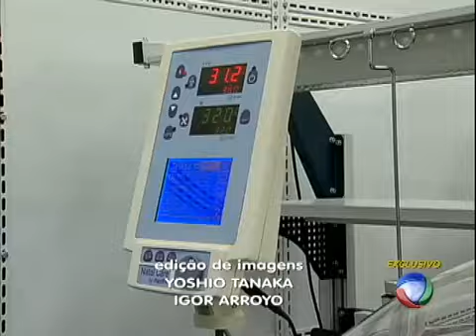Veja como funciona o comércio ilegal na Rua 25 de Março, em São Paulo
A última reportagem da série Guerra ao Contrabando mostra a imensa diferença de preço de mercadorias pirateadas para as originais. Os produtos ilegais são vendidos em lojas e nas ruas ao redor de shoppings populares. Veja também o destino de equipamentos apreendidos pela polícia e que abastecem até hospitais públicos.